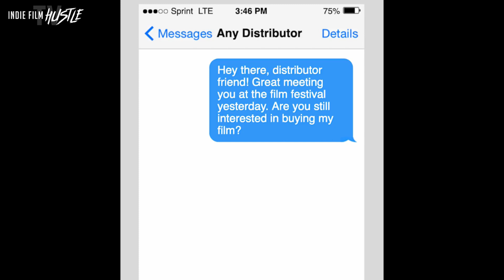Bite Me - Self Distribution​ Docu-Series | Official Trailer | Streaming Now on IFHTV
Download Film Grains, VHS Overlays, VFX Elements, Color Grading LUTS and more...

BITE ME is a subversive romantic comedy about a real-life vampire and the IRS agent who audits them. The filmmakers of Bite Me have decided to take a radical approach to distribute​ their film: they're doing it themselves.

For 3 months, they'll be traveling in an RV around the U.S. and screening the film wherever they can - be it a theater, a bar, or someone's living room. The film will also be available for download on iTunes and Google Play, as well as streaming on Seed & Spark.

About Indie Film Hustle TV:
IFHTV will be the world's first streaming service dedicated to filmmakers, screenwriters and content creators. Thousands of videos to help you on your filmmaking and screenwriting journey.

On IFHTV you'll find Filmmaking, Screenwriting and Content Creation Documentaries, Exclusive interviews with film industry leaders, Exclusive Workshops, Behind the scene docs/materials, Feature and Short films with filmmaking as a theme, Online Educational Courses taught by some of the film industries greatest minds, Screenwriting Workshops, Inspirational Films, IFHTV Arthouse Indie, Director Commentaries and much more.

IFHTV is available worldwide and accessible on over 1000 devices including, MACs, PCs, streaming media boxes such as Roku, Apple TV, Chromecast, and Nexus Player. Coming soon iOS devices and Android devices Apps.